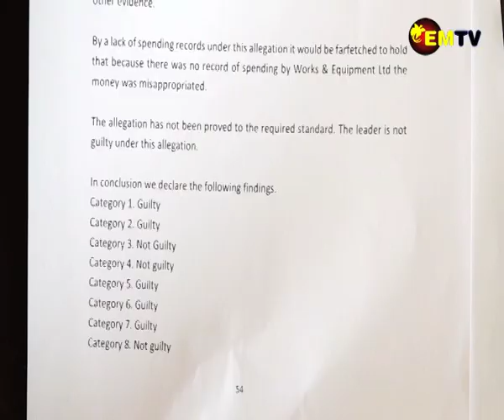KRAMER VERDICT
The verdict for Bryan Kramer’s leadership tribunal was with 12 allegations against him.
A unanimous decision was handed over by the Tribunal today.
The matter is then adjourned to the 20th of March 2023.
For submission on penalty on these breaching that he is found guilty on.